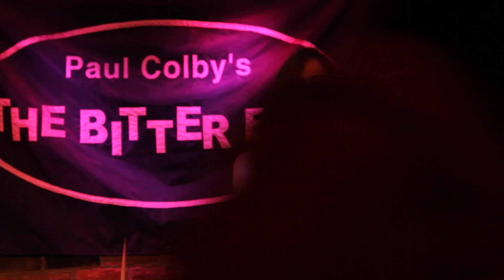Estée Maria @ Live at The Bitter End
Estée Maria performing at The Bitter End in NYC on June 6, 2014.
Drums- Danny Borg
Guitar- Mark Cocheo
Bass- Soshi Uchida
Keys- Junya Yamaguchi
Vocals- Travis Mendes & Camille Trzcinski